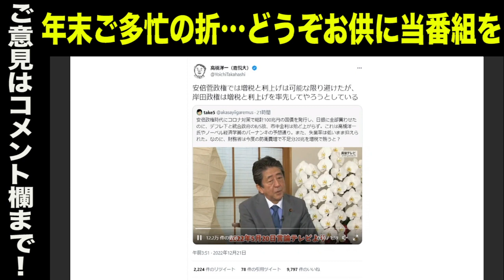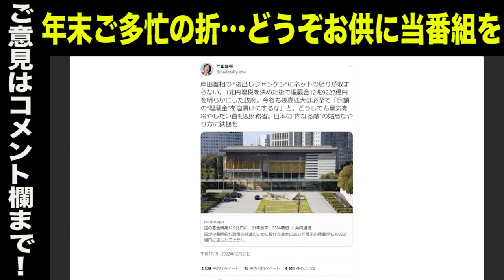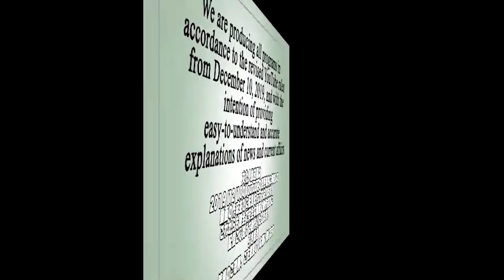高橋洋一教授が斬る「岸田暴走増税と利上げ」／姑息な岸田総理と財務省の後出しジャンケン…１兆円増税議論後に埋蔵金12兆9227億円を明らかに